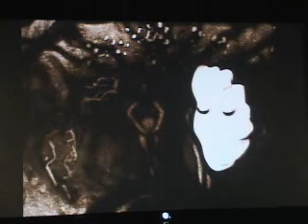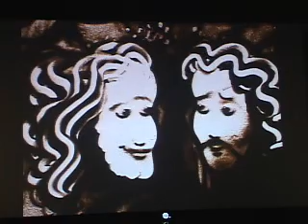SICAF- Excellent Sand Art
SICAF Seoul 2003